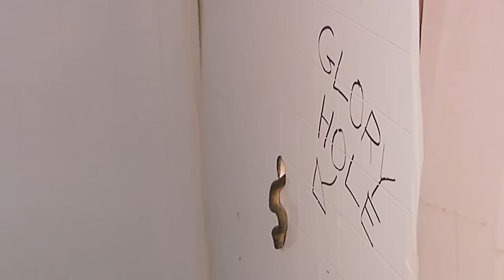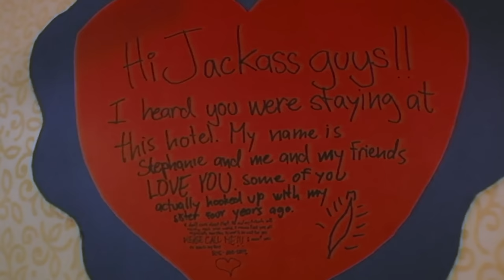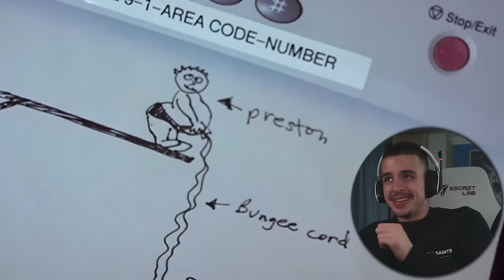First time watching *Jackass Number Two*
Synopsis: The stunt directors perform some of the jaw-dropping stunts and shed light on the difficulties and hardships they faced while filming.